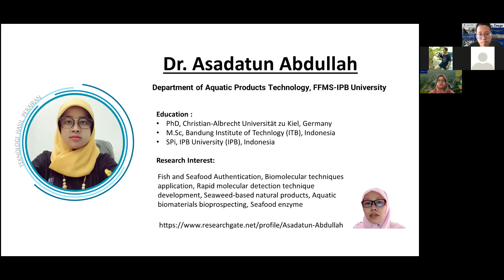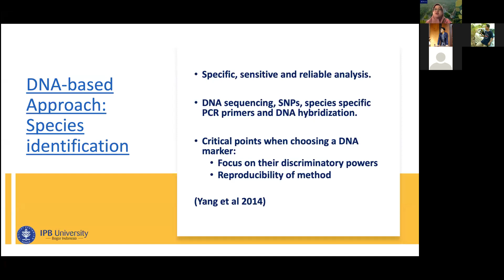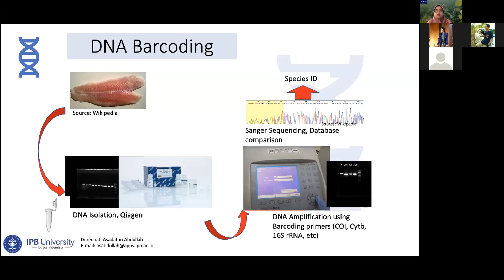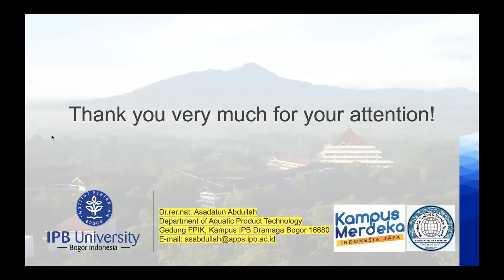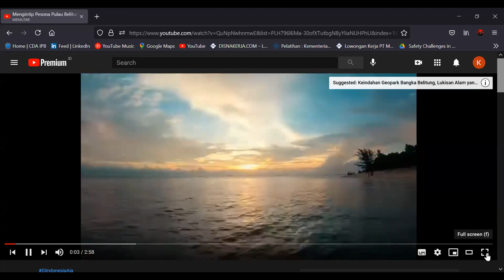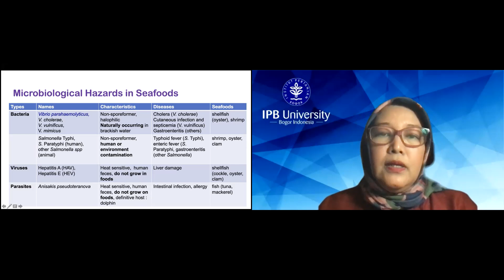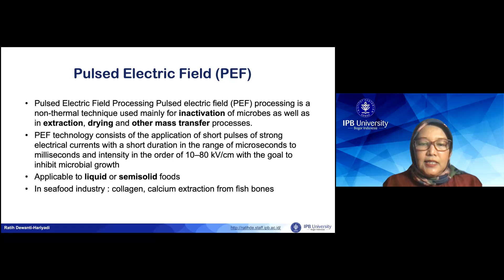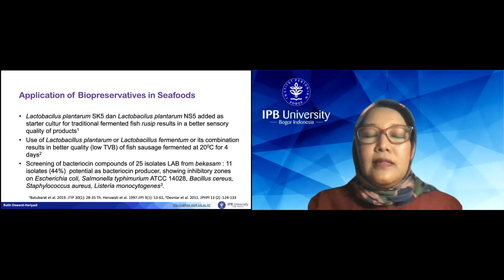Day 6 (Lecture 5 & Lecture 6) - The 3rd SUMMER COURSE - THP IPB University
Lecture 5 Authentication of Seafood Product using DNA-Based Approach
Dr.rer.nat. Asadatun Abdullah, S.Pi., M.Si.
Associate Prof. Department of Aquatic Product Technology, IPB University

Lecture 6 Non-Thermal Methods for Ensuring the Microbiological Quality and Safety of Seafood
Prof.Dr. Ratih Dewanti-Hariyadi - Department of Food Science and Technology, IPB University